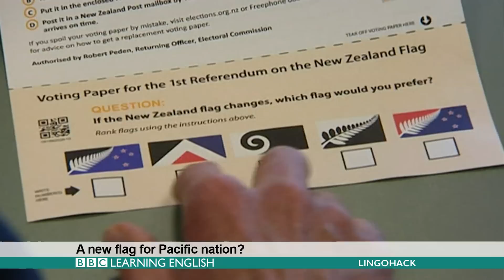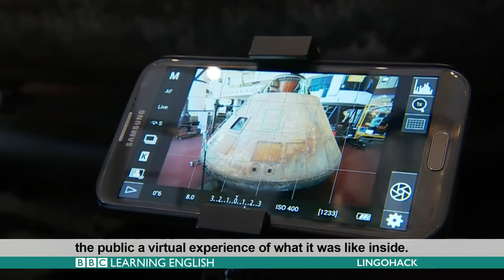BBC Learning English: Lingohack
Learn today's words and phrases: nominate, replacement, manned.